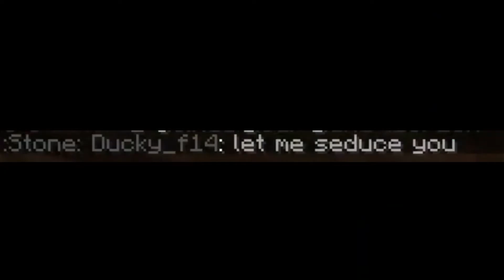leftover minecraft clips from medal dot television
i am impressively stupid
also ignore the framerate i blame medal

server : cubecraft.net